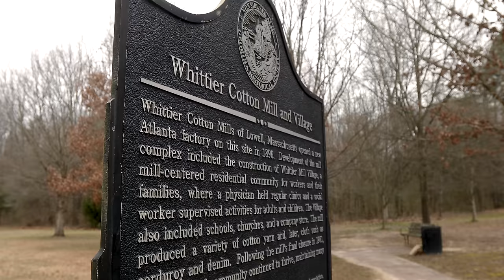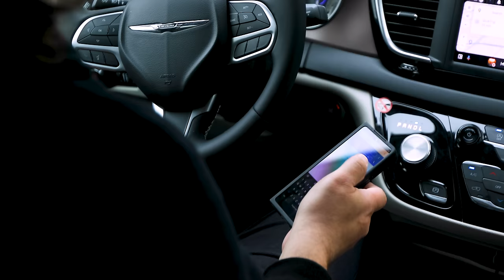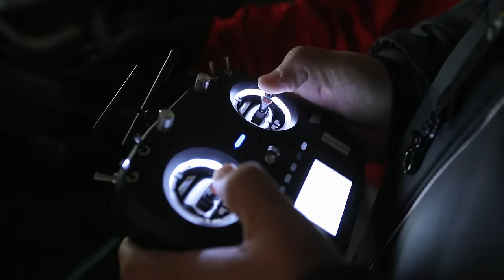This City Was Built For Fpv Freestyle!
ROTOR RIOT!

- Production Team -
Drew Camden/Caleb Wright - Producer
Dan Maffett - Editor

Atlanta freestyle songs:

Liot-Four Pounds

7db- beyond

7db-Undone

7db-Inward

Liot-Mean it

Morgan Hicks-Eyes

Morgan Hicks-sunflower

Vort3x-Nia

Vort3x-choral

Chinoldinho-New Future

Floppy circus-float